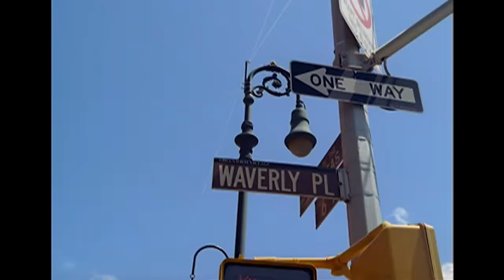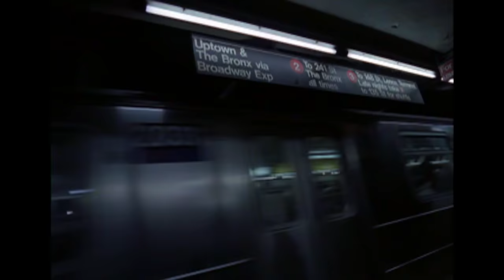Drowned in a Chocolate Fountain | S1 E3 | Full Episode | Wizards of Waverly Place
Alex takes a pocket elf into her Spanish test to help her pass. Her brothers find out, and secretly sends a chocolate-devouring elf on her date to teach her a lesson.

The Russo family may look like an ordinary family with an average restaurant, but behind close doors, siblings Alex (Selena Gomez), Justin (David Henrie), and Max (Jake T Austin) must compete to be the next family wizard!